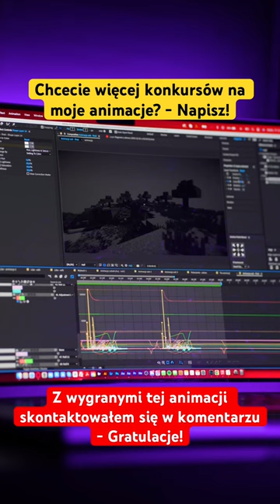NALEPA - NOWA ANIMACJA SUBSKRYBUJ YOUTUBE ❤️🔥